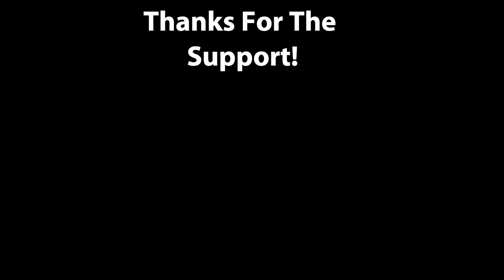download free beats - wont stop (rap instrumentals)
This is one of the collection of free beats we have available on our channel. Download and use for whatever you want!! Links coming soon but for now use the youtube mp3 converter to pull beat from video